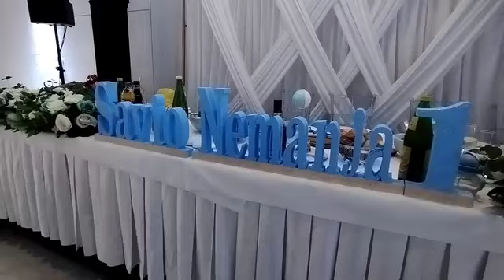Boban Pecic,Kiki Sax ,Dejan .--Vlasko veselje la Bec ...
Fokk Produkcuja TURBO PRINCEZA -
video M.Kamerman